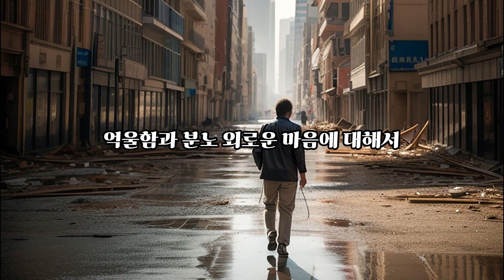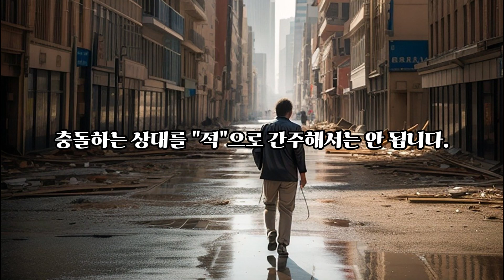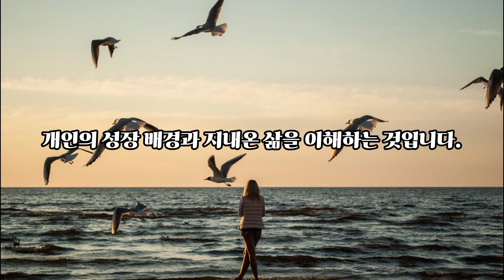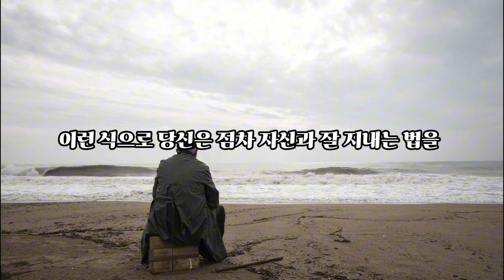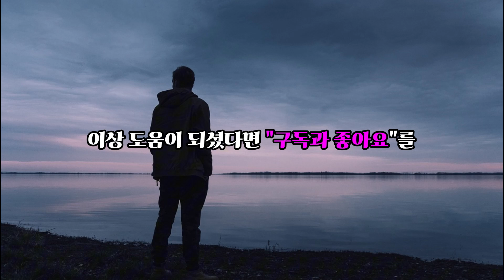어떻게 해야할까 상처받은 마음#지혜로운 생활#삶의 지혜#책읽기#생각하기#건강한생활#직장생활#상처#억울함#분노#외로움#극복하기#매일#심리학#공부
어떻게 해야할까? 상처받은 마음
일반적으로 직장생활에서 상처를 받을 수 있는 억울함과 분노, 외로운 마음에 대해서 이야기 해 보고자 합니다.
아무리 강한 마음을 가진 사람도 상처를 받을 때가 있습니다. 이때 많은 사람들이 자신의 상처를 남에게 보여주지 않고 혼자 풀어버리려 하는데, 심리적 상처도 신체적 상처와 마찬가지로 후휴증 없이 아물게 하는 법을 알아야 합니다.

억울한 뜻밖의 상황을 마주쳤을 때 우선은 상대의 말을 받아들이도록 시도해야 합니다. 사건의 뒤에 숨겨진 진짜 동기를 이해하고, 개인의 성장배경과 지내온 삶을 이해하는 것이 필요합니다.

분노를 경험을 했을 때 우리가 해야 할 급선무는 제때 자신의 부정적 감정을 해소하는 것입니다. 그에 앞서 한가지 분명히 알아야 할 것은 부정적 감정자체가 꼭 나쁜 것은 아니라는 사실입니다. 사실 감정 자체는 중립적인 것으로 좋고 나쁨이나 옳고 그름이 있을 수 없습니다. 분노를 느낄 때 해소를 위해서 운동식해소법이나 고립식해법을 활용해 보도록 하세요.

 외로움을 해소하는 방법은 구체적으로 말해 관계를 친밀하게 할 수 있는 능력을 만들고, 마음과 마음이 만나는 능력을 향상시키는 것입니다.

이렇게 함으로 직장생활에서 다친 마음인 억울함과 분노, 외로움을 슬기롭게 극복할 수 있도록 마음을 어루만져 주시기 바랍니다.